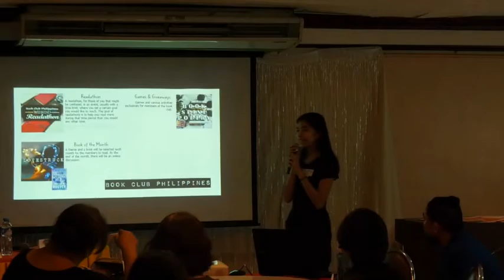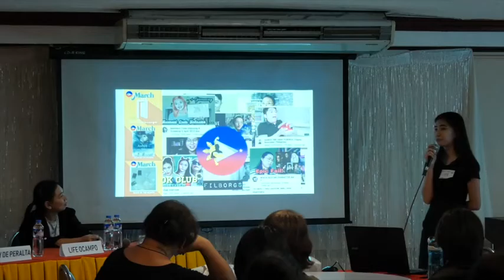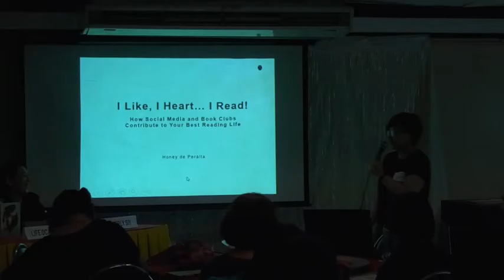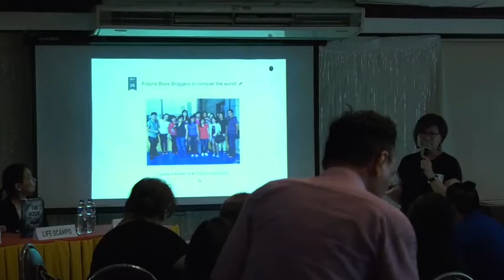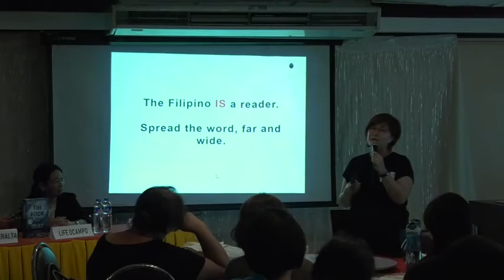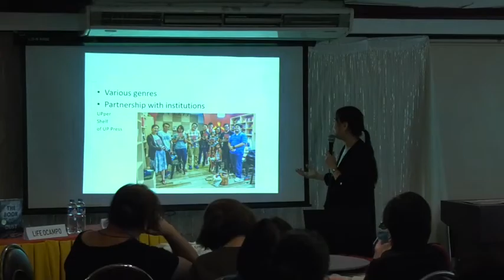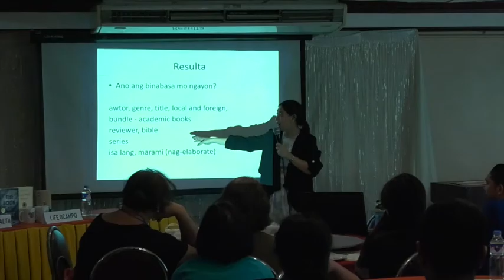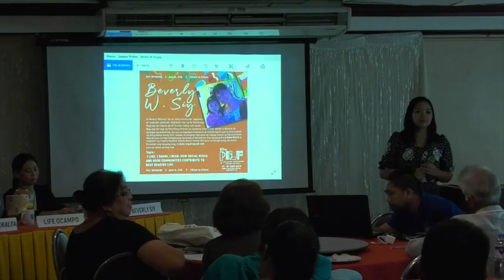S05 I Like, I Share, I Read.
PILF 2019 S05: I Like, I Share, I Read: How Social Media and Book Communities Contribute to Your Best Reading Life

“Bookstagramming, Booktubing, Booktweeting – Is it really worth the time and effort?” “I’m a Book Blogger, do I still matter?” “Is joining book clubs even a thing anymore?” “Iwant to talk and meet fellow readers and authors, what else should I do?” “Am I reading the right books?” The answers to these questions, plus insights and practices of using social media and book clubs as book discovery tools, are in the panel. Join the discussion!

Speaker1: Honey C. De Peralta, Filipino Readercon
Speaker2: KB D. Meniado, Founder of Bookbed
Speaker3: Life L. Ocampo, Cofounder of Filipino Booktubers Organization
Speaker4: Beverly W. Siy, Copyright Advocate

The Philippine International Literary Festival is a landmark project of the National Book Development Board (NBDB) that celebrates literature and promotes best practices through discourse on issues, opportunities, and trends shaping the book industry. The PILF 2019 was held at The Great Eastern Hotel, Quezon City on June 14 – 15, 2019.

WATCH OTHER PILF 2019 FULL LENGTH VIDEOS HERE:

PILF 2019 S02: The Important Role of Literary Memory in an Age of Forgetting; Dr. Mojares, Dr. Syjuco, Abreu, Salud
PILF 2019 S03: Traditional Publishing in the US: A Guide to Seeking Agents and Book Deals; Bodegon, Chupeco, Evangelista, Tran, Vilanueva
PILF 2019 S05: I Like, I Share, I Read: How Social Media and Book Communities Contribute to Your Best Reading Life; De Peralta, Meniado, Ocampo, Siy
PILF 2019 S07: Reimagining the Role of Filipiniana in Promoting Filipino Writers and Readership; Cordero, David, De Peralta
PILF 2019 S09: Kuyom: Pagtatala[k] Hinggil sa Ka[saysay]an ng Personal na Sanaysay ng Pilipinas; Evasco, Briones, De Vera, Jimenez, Ortega
PILF 2019 S10: From Bricks to Online Bookstore; Arciga, Atty. Pasion-Flores, Almario
PILF 2019 S11: The Value of a Story: Reading and Storytelling Advocacies for Communities; Ascaño, Bachiller, Oraye, Solayao
PILF 2019 S12: Citizen, Writer: How Words Can Change the World; Dr. Syjuco
PILF 2019 S13: Crossing-over: Translating Literary Works to Different Media Forms; Hacla, Malonzo, Matias, Regala, Rulloda
PILF 2019 S14: Publishing Accessible Books for Persons with Disability (PWDs); Catabijan, Mesoga, Mojica
PILF 2019 S15: Words in Different Tongues; Dr. Coroza, Cordero, Kilates, Tumamac
PILF 2019 S16: Four Writers in Filipino: Their Pre-Filipino Lives; Dr. Baquiran, Dr. Popa, Breis, Gracio
PILF 2019 S17: Sigwa: Climate Fiction Anthology from the Philippines; Acuña, Bengan, David, Melendez, Muslim, Tiam
PILF 2019 S18: Advanced and Antiquarian Book Collecting; Dalisay, Balisi, Ong
PILF 2019 S19: Tabletop Role-Playing Games: Better Self through Play; Abad, Briones, Frago-Crisostomo, Martiniez
PILF 2019 S20: Women, Publishing and Community-Building; Malonzo, Siy, Tankeh, Gantala Press
PILF 2019 S21: YOLO is to Fade Away: Ghosting and Other Contemporary Literary Tropes of Dislocation; Dr. Jacobo, Dr. Sicat-Cieto, Breis
PILF 2019 S22: Exploring Best Philippine Reads; Dr. Popa, Tolentino, De Peralta, De Vera
PILF 2019 S23: Poetry and Image: Poetic Exploration of History and Archives; Kilates, Ypil
PILF 2019 S24: Mahigit Isang Dekada: Developing Dictionaries; Dr. Enriquez, Narvaez, Polistico
PILF 2019 S25: Our Kilig is Valid: What We’ve Learned from Writing and Discussing Romance as Critical and Empowered Readers and Authors; Esguerra
PILF 2019 S26: Production Hacks; Ballesteros, Catabijan, David